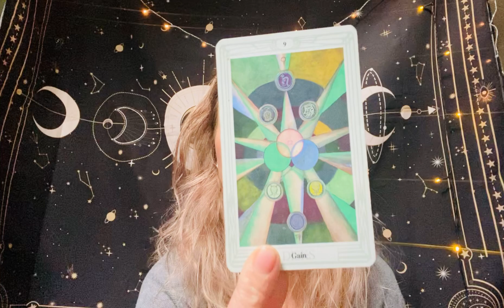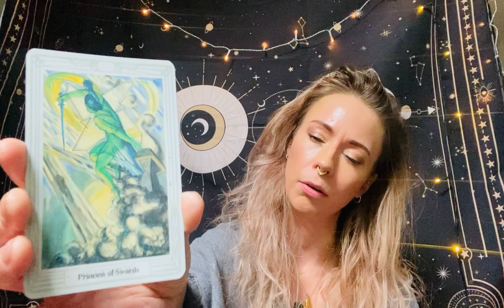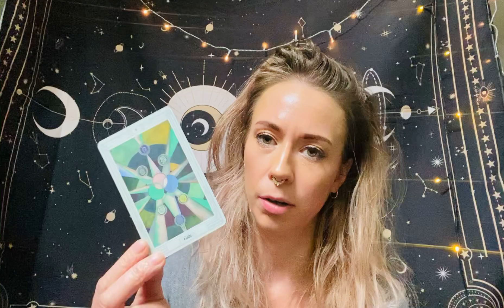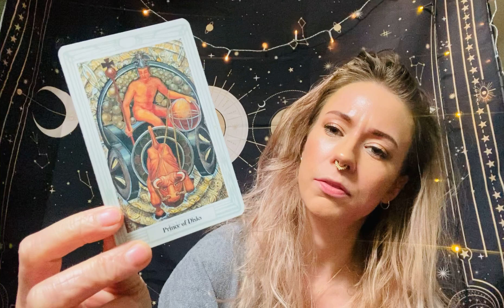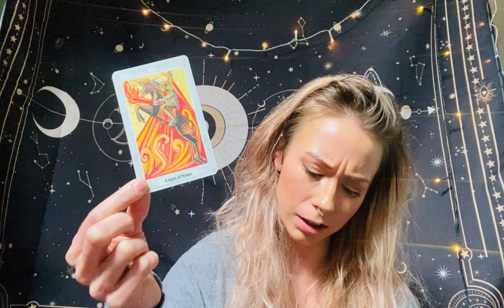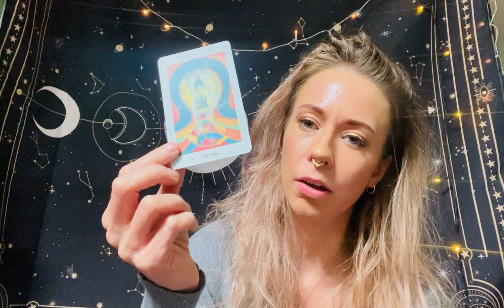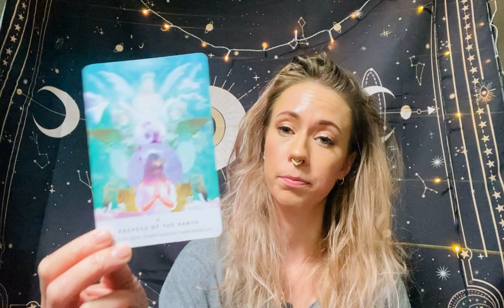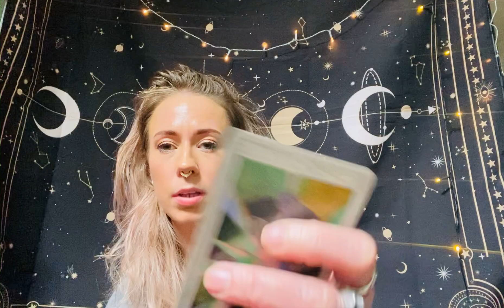SAGITTARIUS May 2024 Tarot Reading🔮 Time To Take The Leap And Go After Your Passion 🔥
Here's your reading for the Sagittarius Personality for the month of May, where I talk about the general energies, potential challenges, the best parts of the month and guidance to navigate these energies. For more details, be sure to check more videos for your Sun, Moon and Rising too!

Decks Used:
The Thoth Tarot by Aleister Crowley
Work Your Light by Rebecca Campbell

Book Recommendations:

Existential Kink by Carolyn Lovewell (formerly Carolyn Elliot)
This is the book I reference in a video I've done about shadow work. It has taught me so much about shadow work and I cannot recommend it enough!

Understanding Aleister Crowley's Thoth Deck by Lon Milo DuQuette
If you love the Thoth Deck just as much as I do and you want to understand the Thoth deck in more depth, I highly recommend this book! It’s been so incredibly helpful for me and I refer to it all the time :)

Please remember that this video is a general message only. This may or may not resonate, and that’s okay! Tarot works with energies and is not always time specific - whenever you are watching the video is whenever you may need to hear this!

Please be aware that this video is guidance only. You are responsible for your own life and choices. This does not take the place of any medical diagnosis or legal advice. Any major decisions should be consulted by a professional.